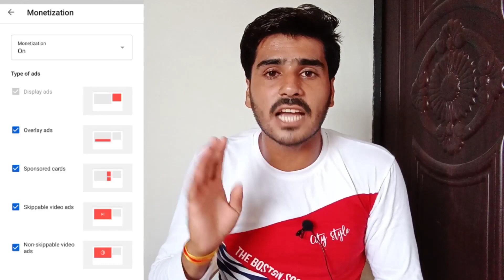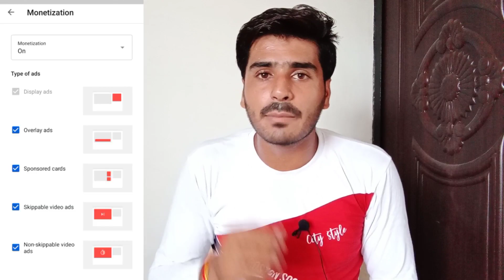Good News - अब Sandeep Maheshwari Sir की Videos पर Ads नहीं आएंगे /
Good News - अब Sandeep Maheshwari Sir की Videos पर Ads नहीं आएंगे / @Sandeep Maheshwari

🔴Instagram I'd Name :- navmeena143